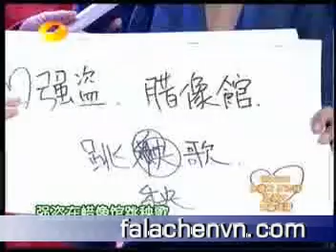Falachenvn.com i love Hong Kong fala MV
MV i love hong kong fala chen